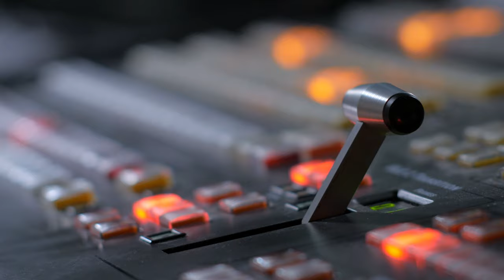🗺Neuschwanstein Castle | Magical Landscape With Ambient🎼 Melodies at 6 Hz for a Relaxing Mind🎧🇩🇪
🗾Neuschwanstein Castle, located in Bavaria, Germany, is a fairytale-like masterpiece that has captured the imagination of millions. This iconic castle, built by King Ludwig II in the 19th century, is renowned for its enchanting beauty and breathtaking surroundings. Perched on a hilltop overlooking a picturesque landscape, Neuschwanstein Castle offers a captivating blend of architectural splendor and natural wonders.

In this video, you have expertly captured the mesmerizing charm of Neuschwanstein Castle, showcasing its intricate details, majestic towers, and panoramic views. The mix of ambient chill music further enhances the overall experience, creating a soothing and tranquil ambiance that relaxes the mind and transports viewers to a place of serenity.

Indulge in the calming visuals and captivating melodies as you immerse yourself in the magical world of Neuschwanstein Castle, where history, art, and nature intertwine to create a truly extraordinary experience for the senses. Let the video transport you to a realm of peace and relaxation, where worries fade away, and the mind finds solace in the beauty of this architectural gem.

🎥 Luxury Richland Relaxation
📽Valentin Relaxation

🎧Ambient Chill
🎘 6Hz

🗺 Neuschwanstein Castle 🇩🇪

🕹 Studio Michigan. USA 🇺🇸
🏞  Real
🌅 Real
🌄 Real

✔️Peace of mind
✔️Deep Sleep
✔️Stress Relief

🛑 This video has copyright protection.
⛔️ Please do not copy either the audio or the video.